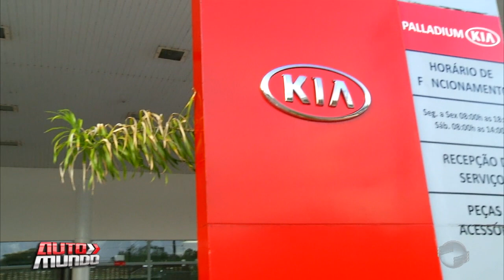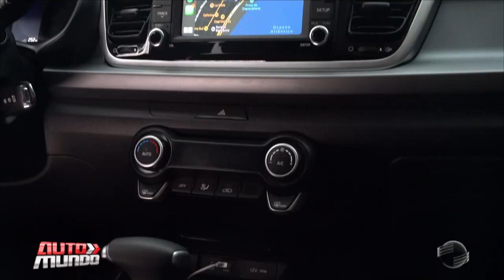Novo hatch Kia Rio chega na concessionária em Teresina